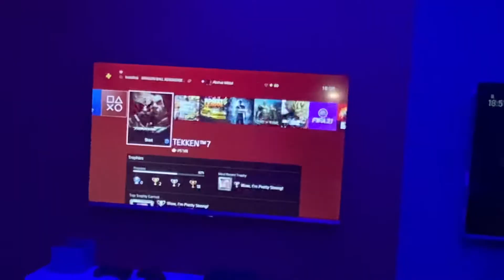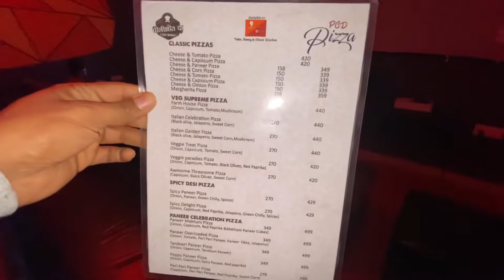Best Gaming Experience now in Bareilly - BRAIN CANDY 🎮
The best place for you to hangout with and play latest awesome games on Xbox , ps5, and enjoy ultimate VR experiences

Address:
C-67, Deen Dayal Puram, Bareilly, Uttar Pradesh - 243001

Avail Special Discount giving reference of “Soul Bareilly” Channel